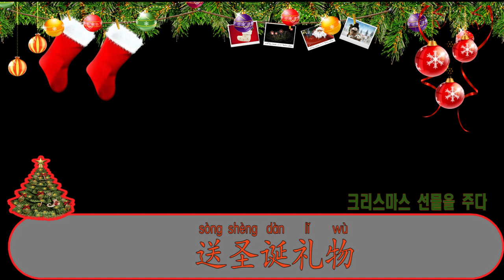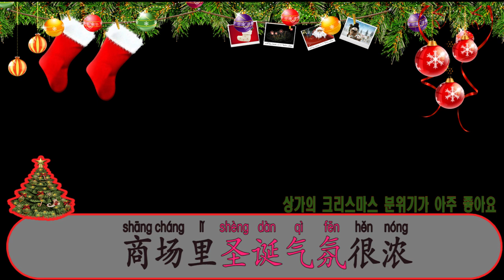크리스마스에 자주 하는 중국어